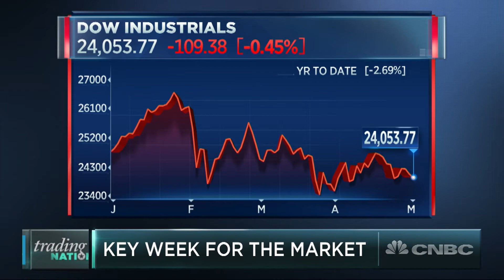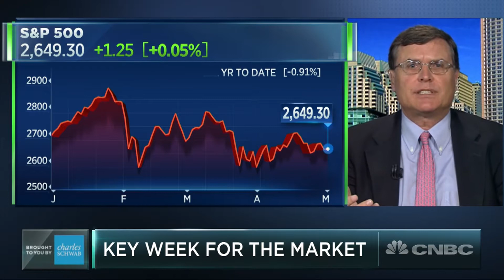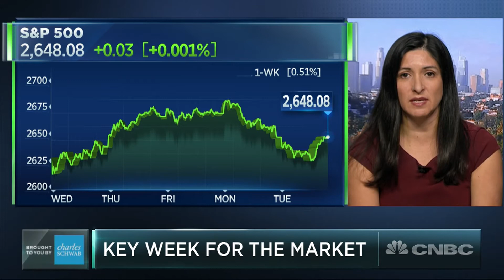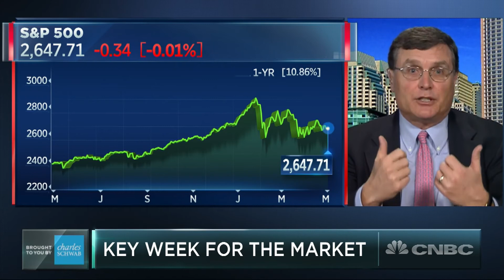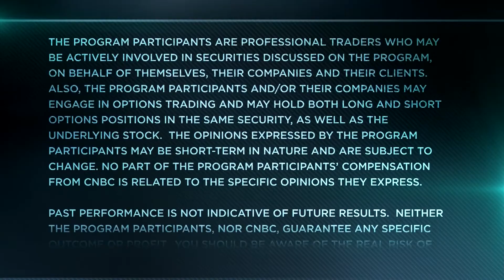Stocks Kick Off May On A Low Note During A Key Week For The Market | Trading Nation | CNBC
Gina Sanchez of Chantico Global and Matt Maley with Miller Tabak discuss the broad market with Sara Eisen.